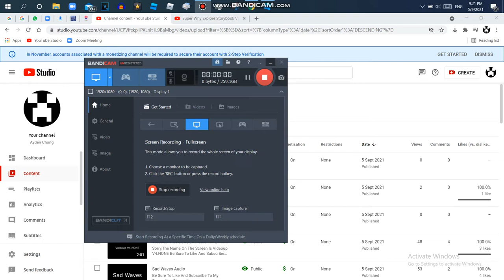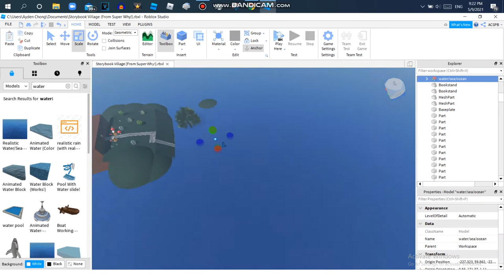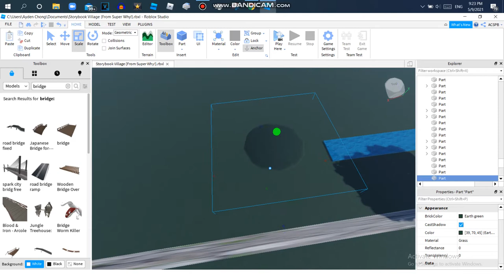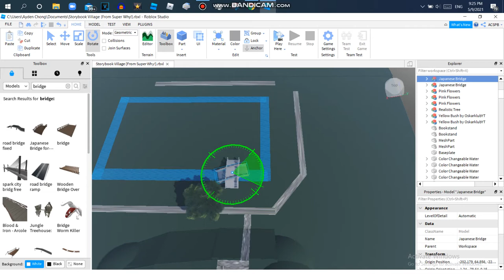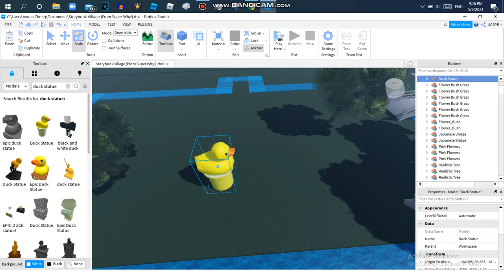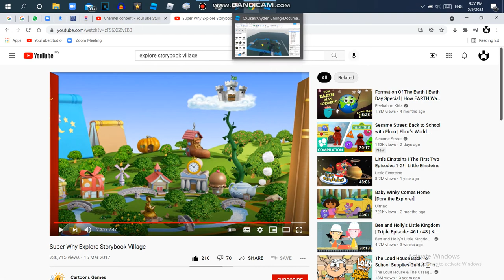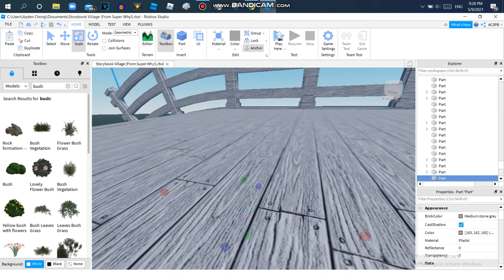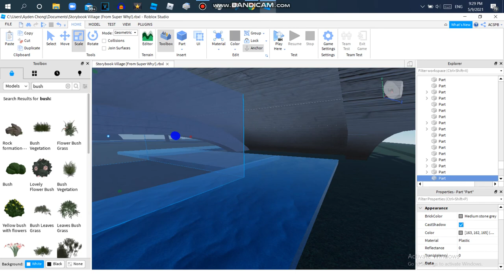Making Storybook Village On Roblox {PART 5}